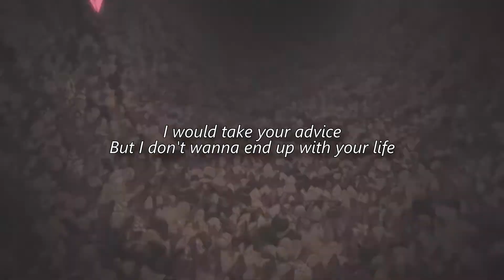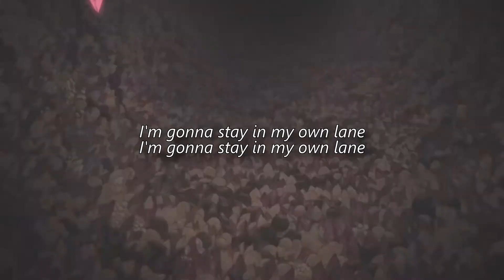King Theta - Trailblazer (Lyrics)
⚠️ This channel is not monetized meaning I don't make any money from Youtube. If you want to support the uploads, please consider donating

📺 Anime: Inu X Boku SS